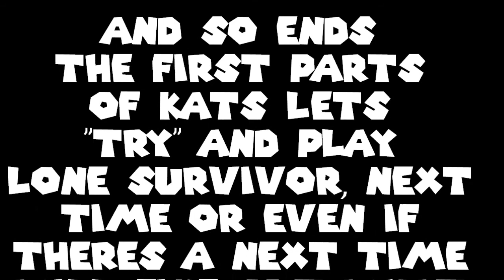Lone Survivor ! Kat-through! ~Season Finale~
So by season finale i mean ending of me recording this for a while :3